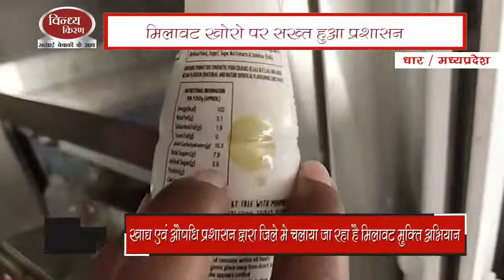मिलावट खोरो पर चला प्रशासन का डंडा,खाद्य व औषधि प्रशासन ने मिलावट मुक्ति अभियान के तहत की कार्यवाही